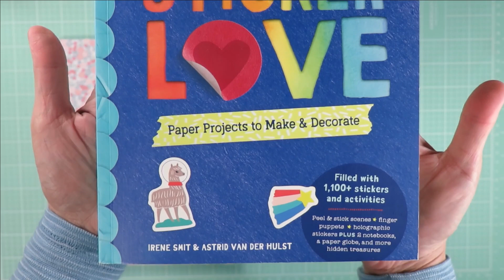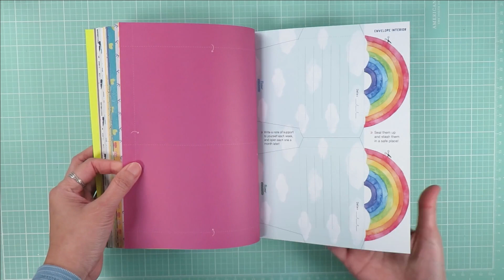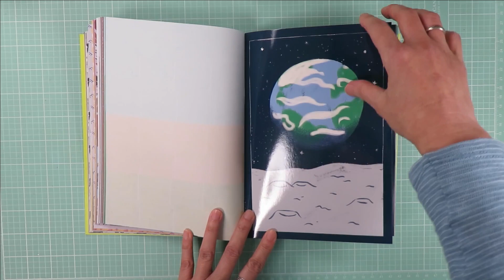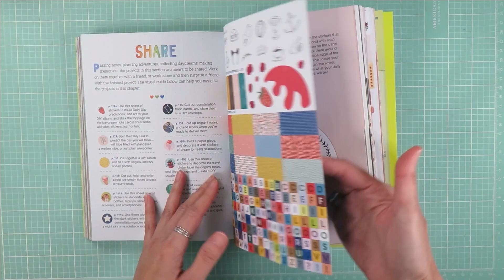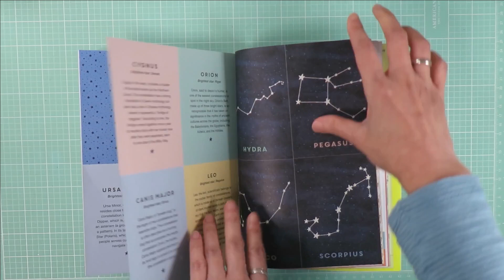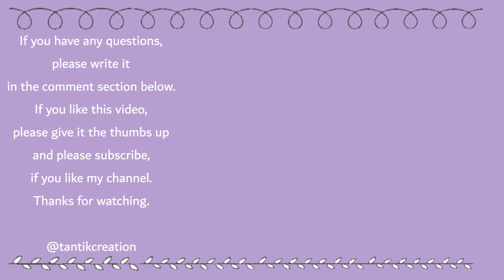Quick Flip Through The Kids Book For Sticker Love (Flow)and Paper Is Magic Book ( Sostrene Grene)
Hi everyone.
I have another flip through video for you.
This time I'm sharing what's inside the kids book for sticker love  by Flow magazine and another edition of the paper is magic book by Sostrene Grene.

I bought myself the items you see in this video.

THE KIDS BOOK FOR STICKER LOVE :